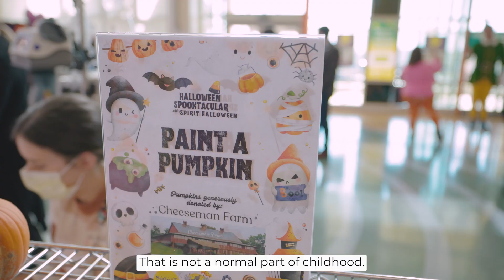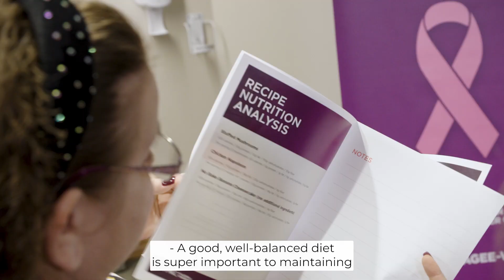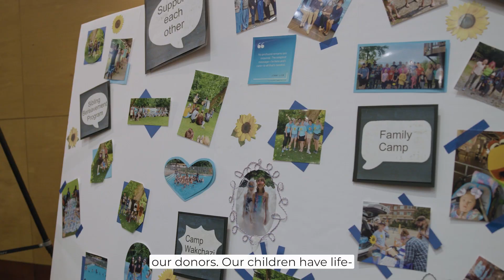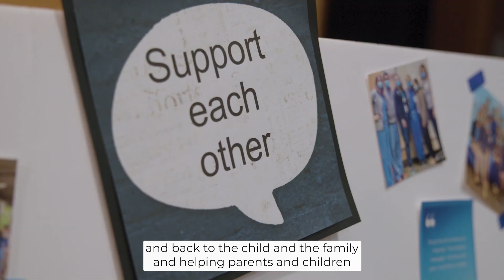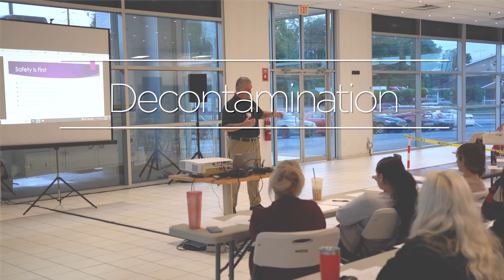Spooky Spirit, Adding Flavor, 20 Years of Support, Decontamination | NOW EP089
Our 89th installment of UPMC NOW highlights the spirit of UPMC Children's through costumes, crafts, and fun; a partnership between the Pittsburgh Steelers, UPMC Hillman and UPMC Magee-Womens that brings healthy recipes to breast cancer patients and their families; UPMC Children's celebrates the 20-year anniversary of their pediatric palliative care program; and an inside look at UPMC Harrisburg's emergency preparedness training for chemical and radiological contamination and exposures.

Follow UPMC News on Social Media!